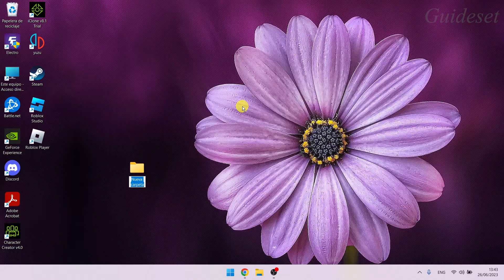Cómo Habilitar El 'Modo Dios' Oculto En Windows 11 | Rápido y Fácil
Cómo habilitar el 'Modo Dios' oculto en Windows 11
En este video, aprenderá cómo habilitar el 'Modo Dios' oculto en Windows 11 paso a paso. habilitar el 'Modo Dios' oculto en Windows es muy fácil y puede hacerlo fácilmente con este tutorial.

Nombre de la carpeta:
GodMode.{ED7BA470-8E54-465E-825C-99712043E01C}